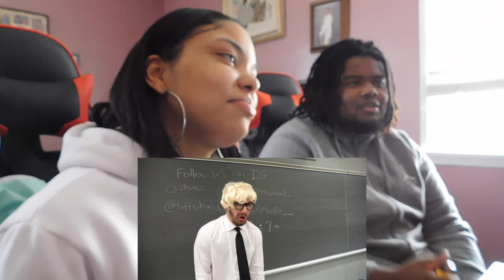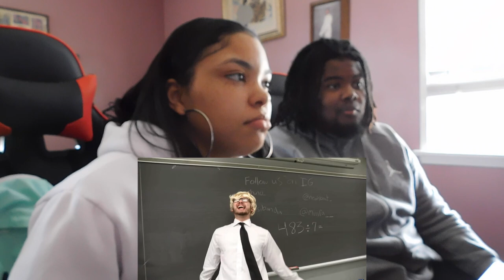what would you do if he was in your class 😂😂| loveliveserve "If DaBaby was in your class" Reaction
Snap: ayeeitzjaay

Snap: marieebaby7